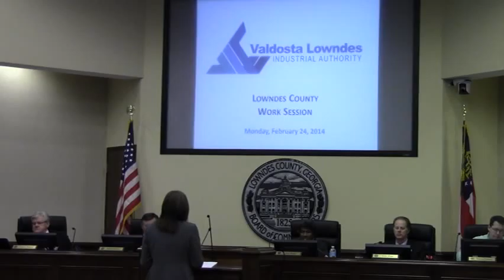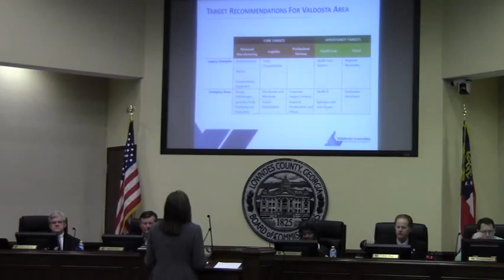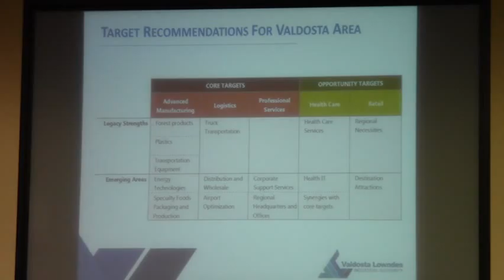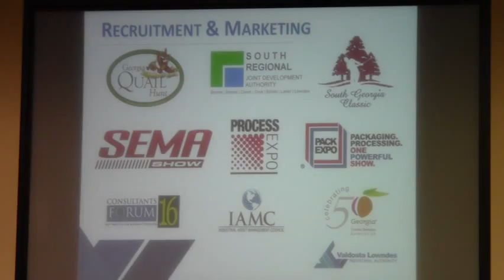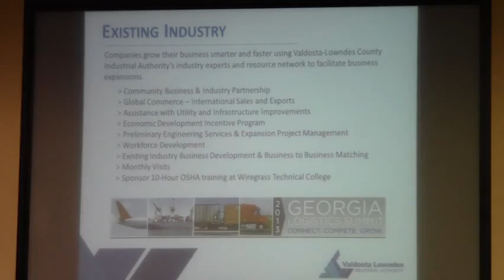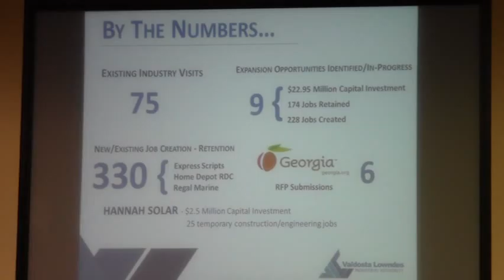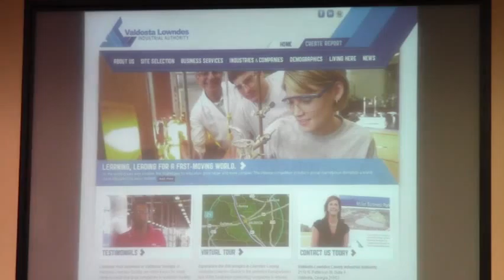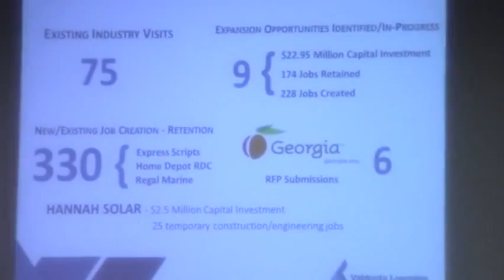9. Industrial Authority Presentation - Andrea Schruijer @ LCC Work Session - 2014-02-24